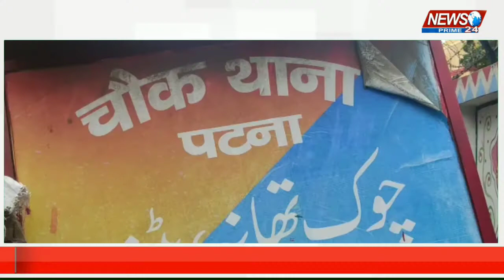Patna_City:-भारी मात्रा में शराब के साथ एक तस्कर गिरफ्तार। Patna City News